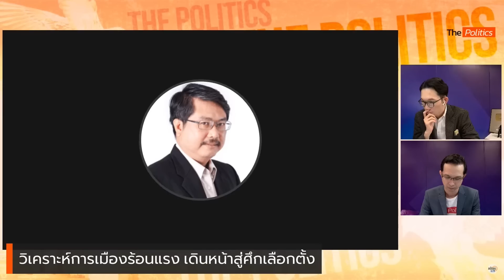สัมภาษณ์: ดร.พิชาย วิเคราะห์เกมเดือด ชูวิทย์vsภูมิใจไทย สมคบคิดทำลายคู่แข่ง ตัดคะแนน : Matichon TV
สัมภาษณ์พิเศษ: ดร.พิชาย รัตนดิลก ณ ภูเก็ต สถาบันบัณฑิตพัฒนบริหารศาสตร์ (นิด้า) วิเคราะห์การเมืองร้อนแรง เดินหน้าสู่ศึกเลือกตั้ง  เบื้องหลัง ชูวิทย์ ฟาดแรง อนุทิน -เนวิน ผลพวงแข่งขันชิงคะแนน รวมไทยสร้างชาติ  เข้าข่ายทฤษฎีสมคบคิด